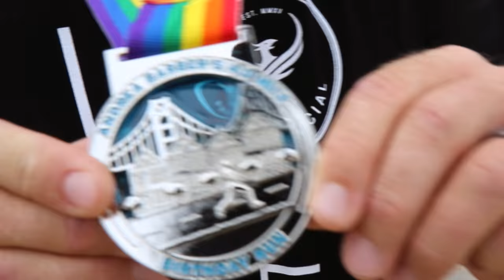Birthday Party Ideas: Hosting A Birthday Run for Kimmy Gibbler of Full House - w/ Andrea Barber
Birthday Party Ideas: Hosting A Birthday Run.

The Free Hugs Project is an initiative that promotes peace, inspires change and raises awareness of social issues.